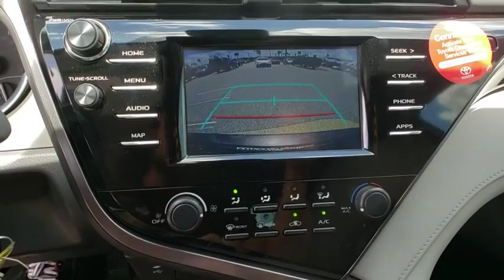2019 Toyota Camry Davenport, Celebration, Kissimmee, Lakeland, Sebring, FL KU825639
2019 Toyota Camry LE - Stock#: KU825639 - VIN#: 4T1B11HK9KU825639

Miracle Toyota
37048 US-27

Recent Arrival! 2019 Toyota Camry LE 2.5L I4 DOHC 16V Brownstone Includes the Remainder of the Factory Warranty. Factory MSRP: $26,642 28/39 City/Highway MPG